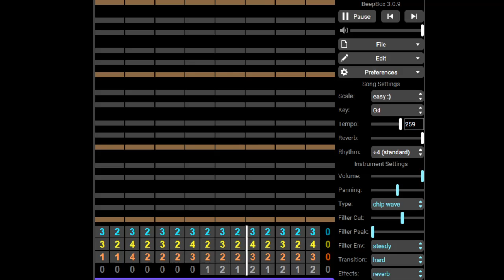39 Dwarven Kingdoms OST - Uncle Ori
Colossians 3:13
Bear with one another and forgive each other if any of you has a grievance against someone. Forgive as The LORD forgave you.